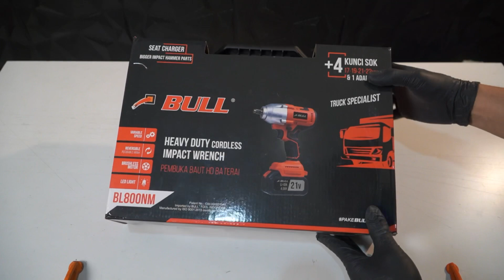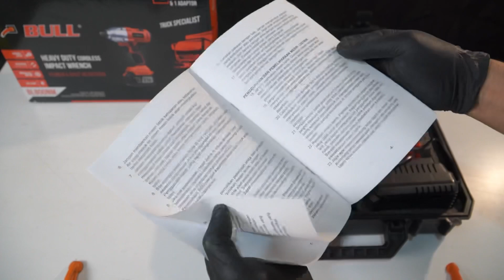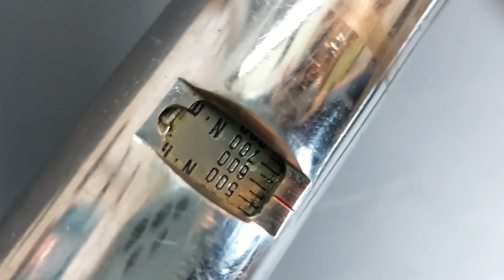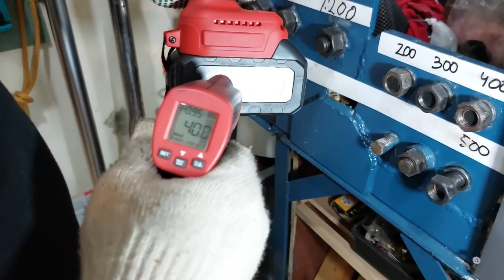JOSS GANDOSS 1 juta FULL SET-IMPACT WRENCH BULL BL800NM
"Dapatkan Penawaran yang Susah Ditolak, Anti PHP"
*Klik aja Link nya :*

Endorsement :
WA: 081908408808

Peralatan Video Yang Di Gunakan :
1.Camera FX 30 :